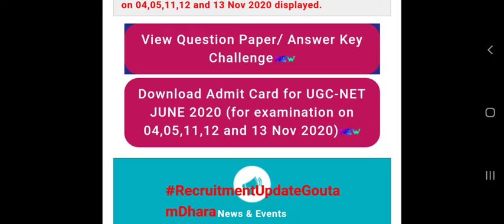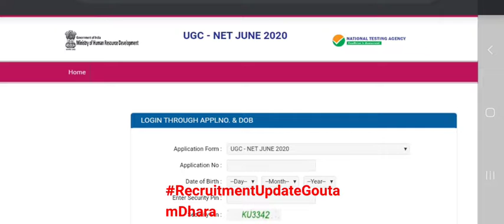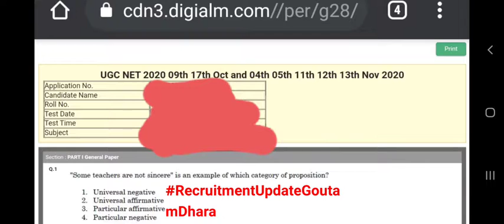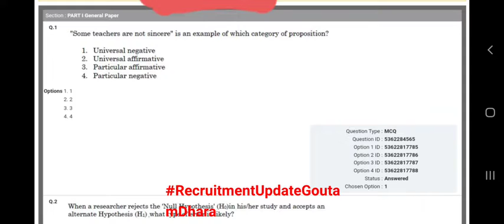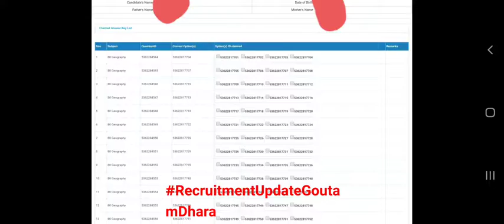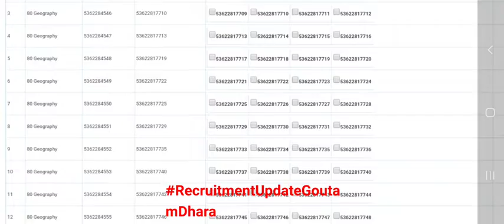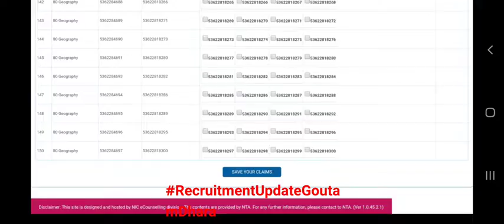UGC Net Results 2020/ Net exam ans key 2020/UGC net june results/ugc net June answer key challenge